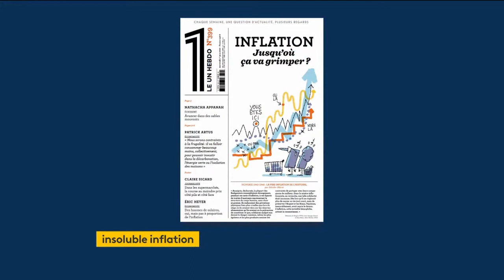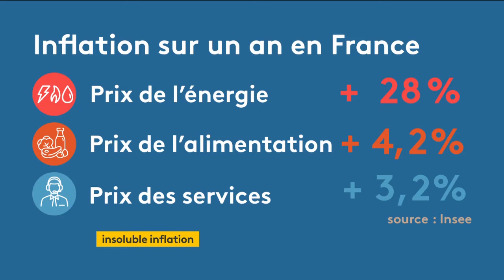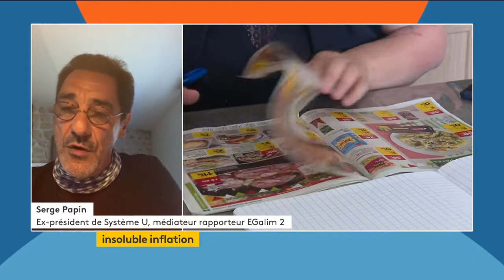« Ouvrez le 1 » - Inflation : jusqu'où ça va grimper ?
Le 18:20h
Retrouvez Julien Bisson aux côtés de Lucie Chaumette et de leurs invités, chaque vendredi à 18h30 sur France Info TV canal 27 (France Télévisions).

Julien Bisson est rédacteur en chef du 1 hebdo, un hebdomadaire indépendant fondé par Eric Fottorino, qui traite chaque semaine d'une question d'actualité, loin des idées reçues et des évidences trop évidentes.